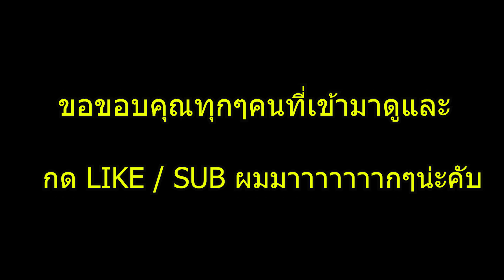ขอขอบคุณทุกคนที่เข้ามารับชมมากๆคับ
ไอจนคอจะแตกแล้ว...T^T